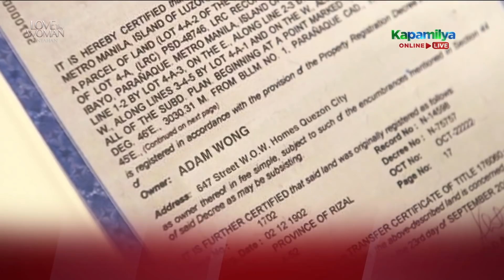Love Thy Woman Linyahan | Episode 75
Love Thy Woman's best quotable lines in Episode 75:
Kai (Sunshie Cruz): "Pinakamatapang na virus na ang nasa budhi at sistema mo"